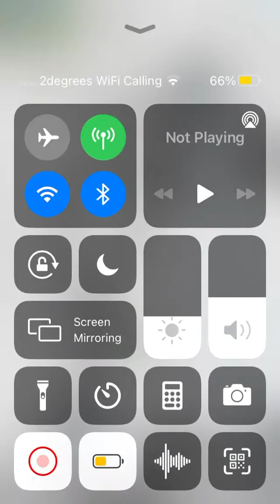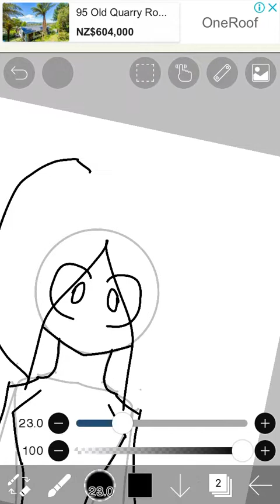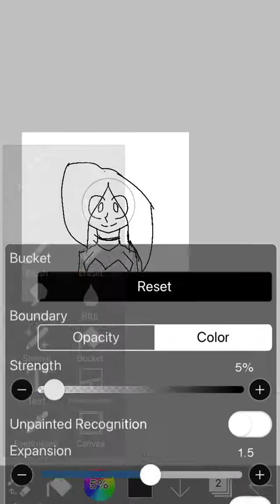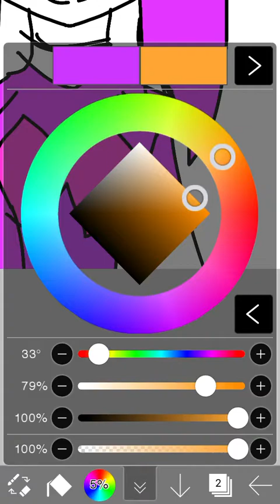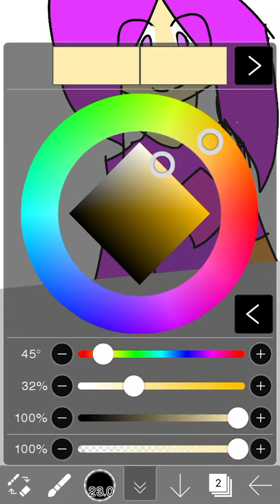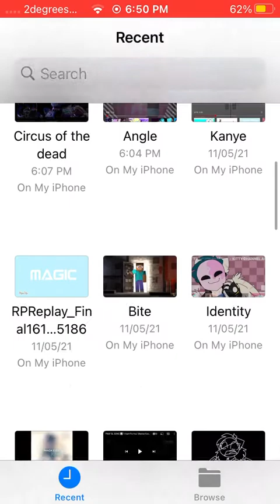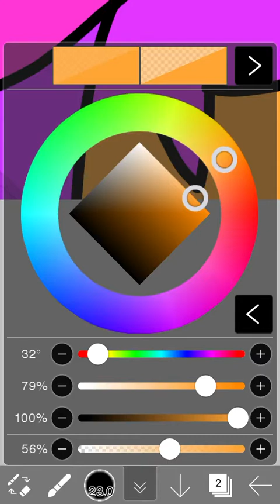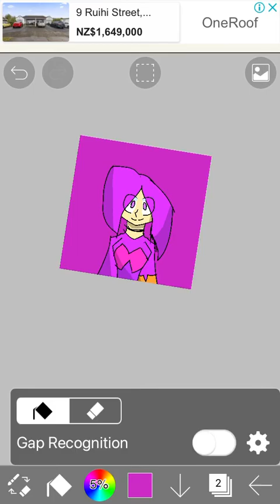Christie speed paint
No I’m not dead
Just lazy